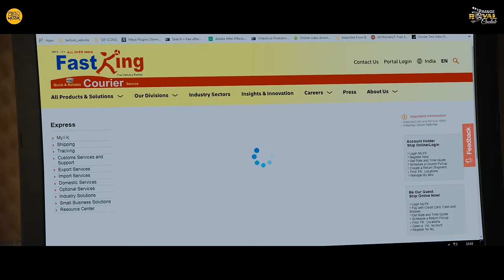ମାଇଣ୍ଡଗେମ | Mindgame | Official Trailer | Odia Movie | Atul Kulkarni | Manoj Mishra | Rajesh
Inspired from a shockingly true incident of Hate and Revenge. The film is an investigative thriller that explores the mind-set of a criminal hiding in plain sight. A newly married couple receives a gift box five days after their wedding, their happiness turns short lived when the gift turns out to be a bomb that kills the husband and his grandmother and seriously injuring the wife. A massive investigation begins to find the killer.

Credits
Movie Name : Mindgame
Starring : Atul Kulkarni, Manoj Mishra, Tanikella Bharani, Yashal Sharma, Anu Choudhury, Chinmay Mishra, Apsara Rani, Pushpa Panda, Shiju, Sanju Sivaram, Ishika Singh and DR. Chitta Ranjan Mishra
Story, Screenplay and Director : Rajesh Touchriver
DOP : JD Ram Thulasi
Editor : Sasi Kumar
Trailer Editor : Biswajit Paital
Music and Background Score : George Joseph
Trailer Music and Background Score : Kisaloy Roy
Sound Design : Ajith Abraham
Dialogues : Ravi K Punnam and Chandan Kumar
Production Design : Rajeev Nayar
Post Production : Biswajit Paital
Makeup : NG Roshan
First Assitant Director : Sai Bhaskar
Stills : Bala
Associate Director : Sri Harsha, DBC Sekhar. Ravi K Punnam
Assitant Director : Lennon Gopin, Manoj Nambir, Hemanth Rajesh and Chandan Kumar
Costume Design : Sri Harsha
Producer : Shridhar Marratha
CO-Producer : Sunitha Krishnan, Atul Kulkarni and Manoj Mishra
Digital Marketing : The Yellow Wheels
Production House : Range Royal Cinelab